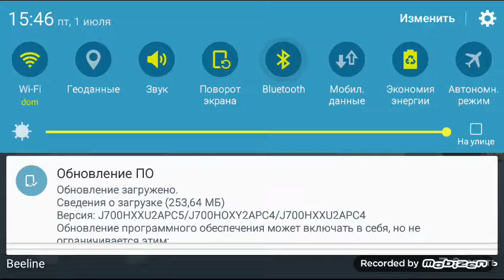Mysteria level 31, 32, 33, 34, 35.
Как пройти 31, 32, 33, 34, 35 уровень игры Mysteria?